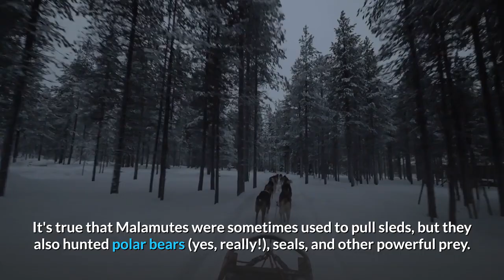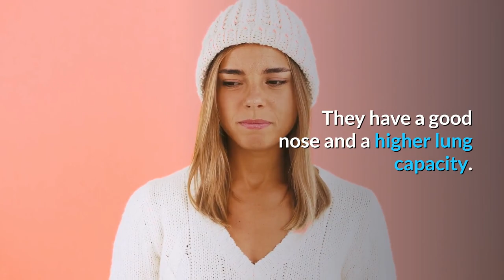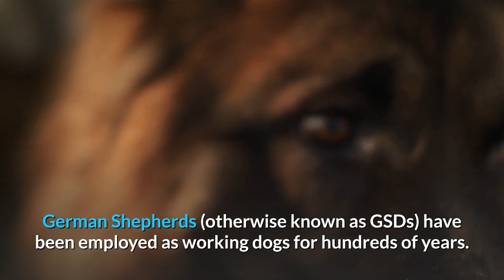10 Strongest Dogs In the World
10 Strongest Dogs In the World

Their long association with humans has led dogs to be uniquely attuned to human behavior, and they can thrive on a starch-rich diet that would be inadequate for other canids.Dogs vary widely in shape, size, and colors. They perform many roles for humans, such as hunting, herding, pulling loads, protection, assisting police and military, companionship, and, more recently, aiding disabled people, and therapeutic roles. This influence on human society has given them the sobriquet of "man's best friend.